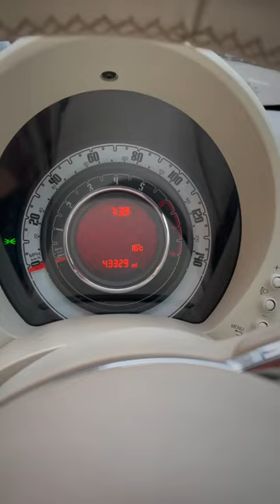A week in the South of England with a Fiat 500.